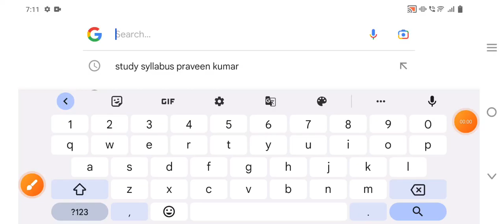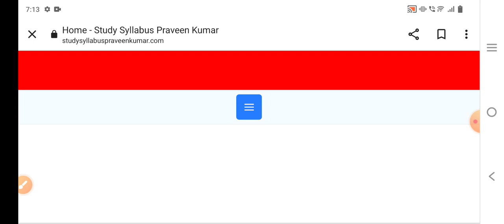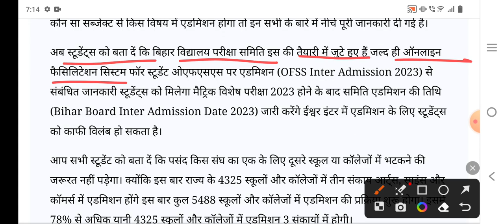11th Admission 2023 Form Apply || Bihar Offs inter Admission 2023 | 11th Form 2023 ka kab apply hoga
11th Admission 2023 Form Apply || Bihar Offs inter Admission 2023 | 11th Form 2023 ka kab apply hoga

Bihar Board Offs Inter Admission 2023 Form Apply || BSEB Offs 11th Admission Form Apply kaise karen

Bihar Board 11th Offs admission 2023 25 || Offs admission 2023 || BSEB Inter Admission 2023 to 25